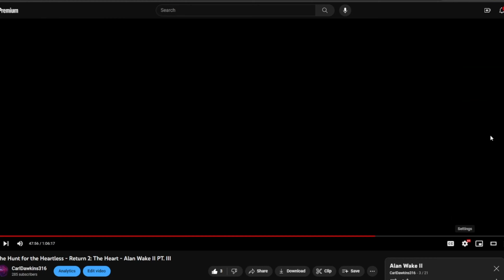Serving and Protecting 10 - This Is The Police - Day 172 PT. 88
Open Up!